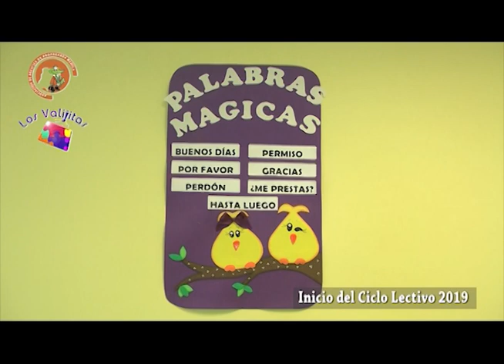Jardín LOS VALIJITAS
Dieron inicio las clases en el Jardín, la nota con su Directora . . .